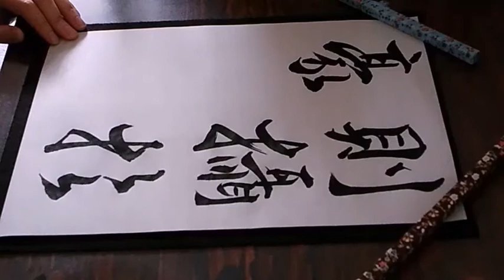書道臨書☆王義之☆集字聖教序28～則攝於毫釐無～